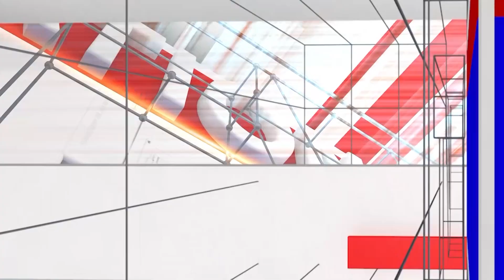Shashikala Jolle: ಬಹಳಷ್ಟು ಮಹಿಳಾ ಕಾರ್ಯಕರ್ತರು ಕಾಂಗ್ರೆಸ್ ತೊರೆದು ಬಿಜೆಪಿ ಸೇರುತ್ತಿದ್ದಾರೆ | National TV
Shashikala Jolle: ಬಹಳಷ್ಟು ಮಹಿಳಾ ಕಾರ್ಯಕರ್ತರು ಕಾಂಗ್ರೆಸ್ ತೊರೆದು ಬಿಜೆಪಿ ಸೇರುತ್ತಿದ್ದಾರೆ | Nippani | National TV

 / nationaltvn.  .